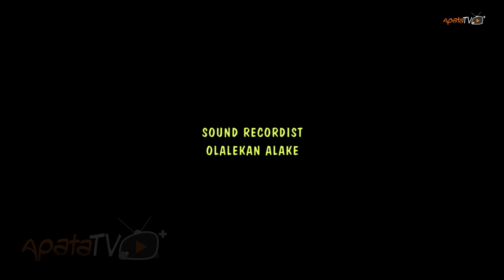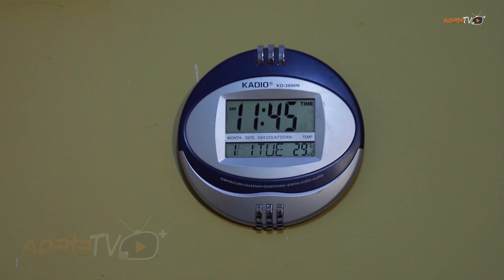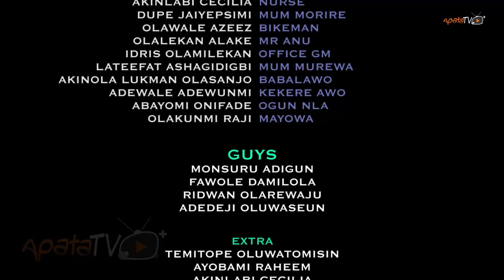Wakati 2 ( Hours ) Latest Yoruba Movie 2020 Drama Starring Odunlade Adekola | Jumoke Odetola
A married young lady who has got hours to put an end to her overly saddening ordeal finds herself in one mishap or the other within the stipulated time. Will she defeat fate or live in misery for the rest of her life. Find out more in this intriguing and captivating movie which stars Fatimo Ibironke Hameen, Odunlade Adekola, Rasaq Olayiwola, Jumoke Odetola, Dupe Jaiyesimi amongst others.